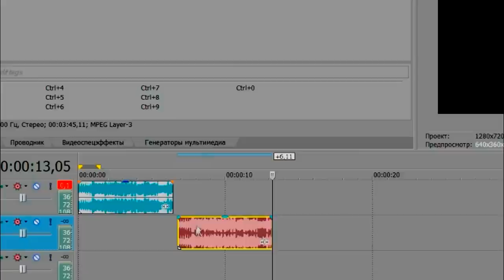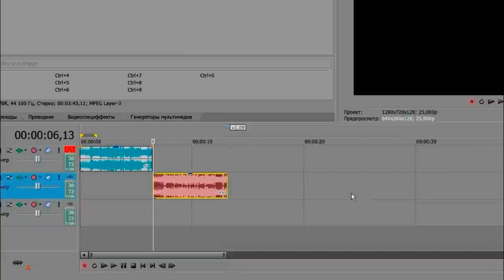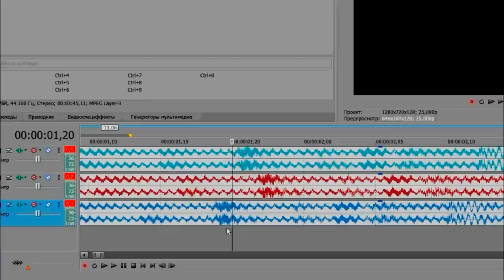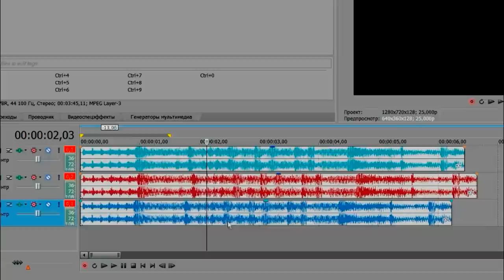Как использовать Авторскую музыку? (Монетизация)